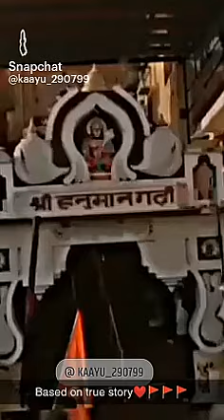Jai bajrangbali | bajrangbali Himesh Choudhary